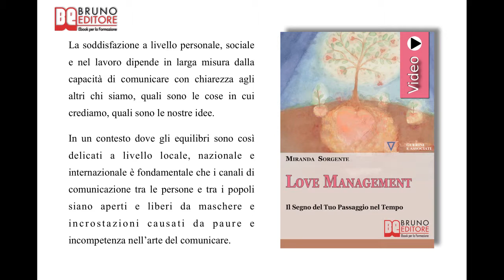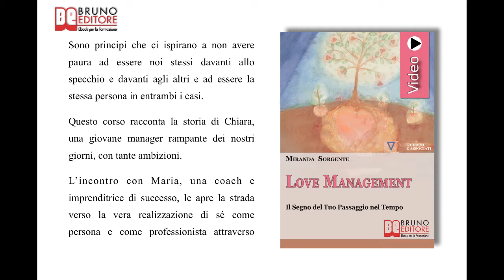Love Management: Videocorso Pratico